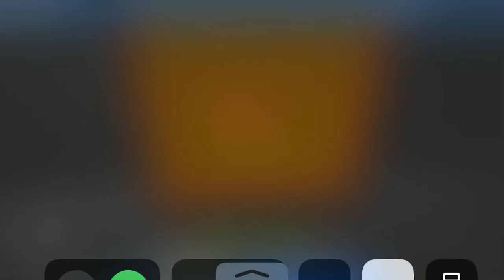Fe2 Map Test Having a ... Floody Time? (foward version) Solo